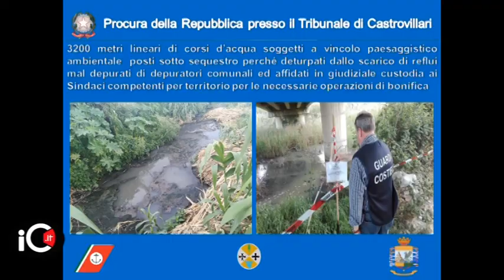Sibaritide. Reati ambientali: i primi risultati protocollo intesa